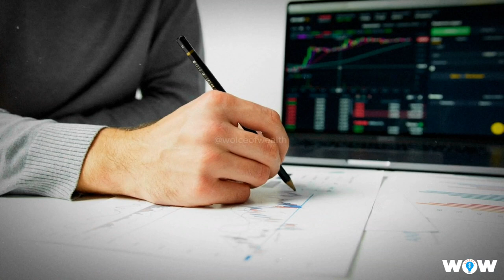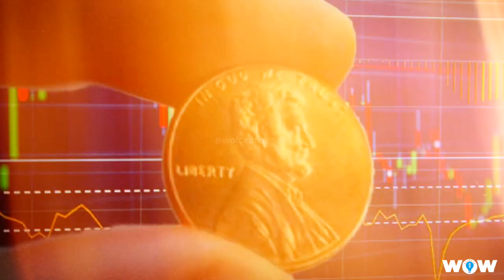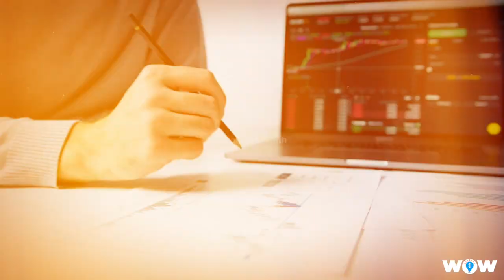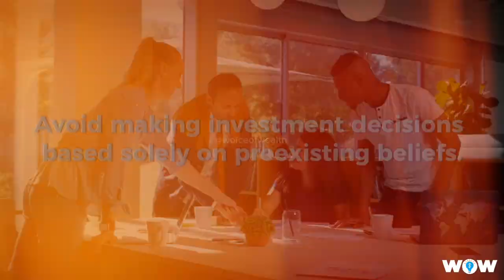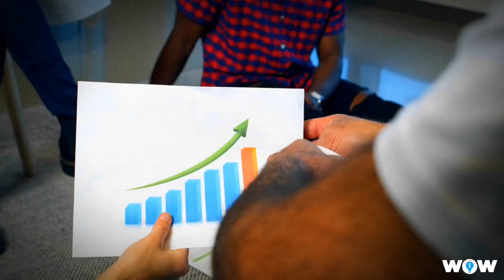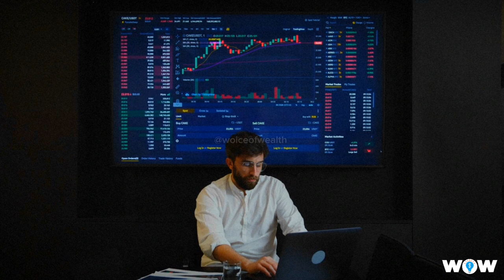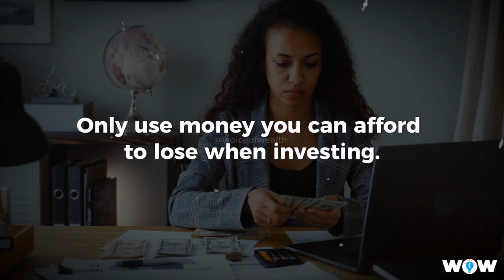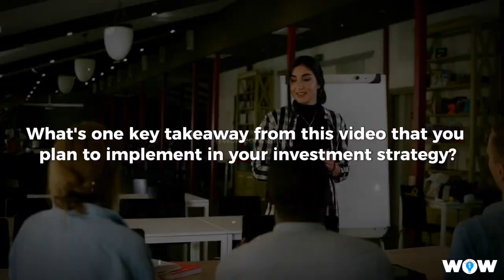"Outperform 99% Of Investors With ThisSimple Strategy.. Warren Buffett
If you aspire to be a great investor, there's no better training ground than the dynamic world of smaller investments. In this video, we'll share 15 valuable insights that can enhance your trading skills, regardless of the companies or share prices you're dealing with. So, let's dive in and start your journey towards becoming a more successful investor!"
When you invest in stocks, it's similar to holding onto a Band-Aid. Sometimes, the value of those stocks goes down, and it can be painful to see your investment lose money. But, it's important to know when to act. If your stocks fall below a certain limit you set in advance, it might be a good idea to sell them, even if it means taking a loss. Why? Because if you wait too long, the value of your stocks might keep dropping, and you'll lose even more money. But by selling early, you have a chance to buy those stocks back at a much lower price later on, potentially making a profit in the future. So, it's like ripping off the Band-Aid quickly to minimize the pain and have a better chance of recovery.
Financial education video

About "Woice Of Wealth"

Woice of Wealth is your ultimate source for self-improvement, financial education and wealth management.
Our mission is to empower you to become a better and wealthier version of yourself. Through our informative and engaging content, we provide you with the tools and knowledge to make informed decisions and take actionable steps towards financial success and personal growth.
From investment strategies to mindset shifts, our channel covers a wide range of topics designed to help you create a life of abundance and prosperity.

🎥 FOOTAGE - Video by Freepik and creative commons footage licensed under CC-BY 3.0. ► Fair Use: Any third-party content used complies with fair use and is transformative in nature with added meaning and commentary for educational purposes.